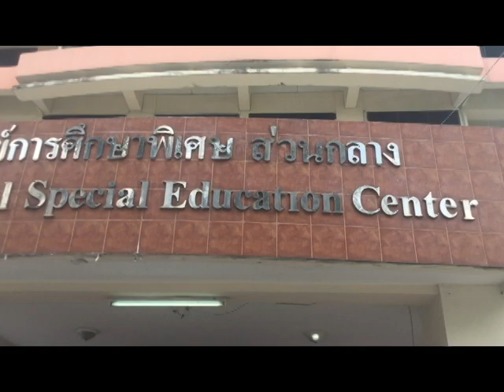ภาพบรรยากาศการแจกขนมเนื่องในงานวันปีใหม่ 2563 ที่ศูนย์การศึกษาพิเศษส่วนกลาง กรุงเทพมหานคร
นักเรียนโรงเรียนเศรษฐเสถียร ในพระราชูปถัมภ์ ได้นำขนมไปแจกเนื่องในงานวันปีใหม่ 2563 ที่ศูนย์การศึกษาพิเศษส่วนกลาง กรุงเทพมหานครฯ